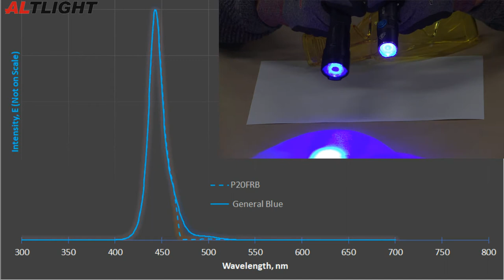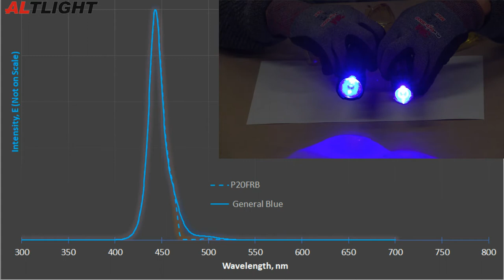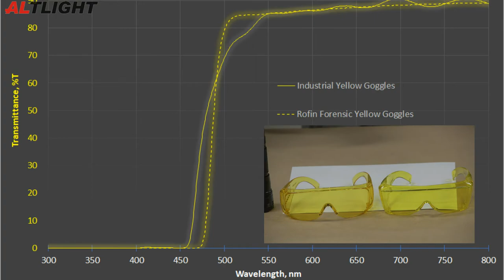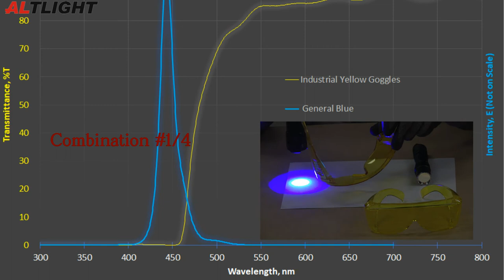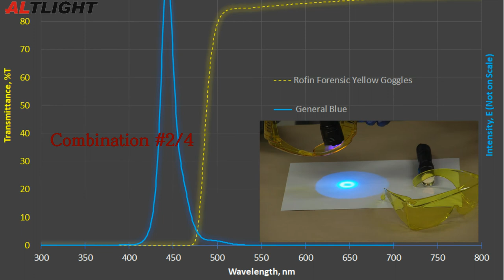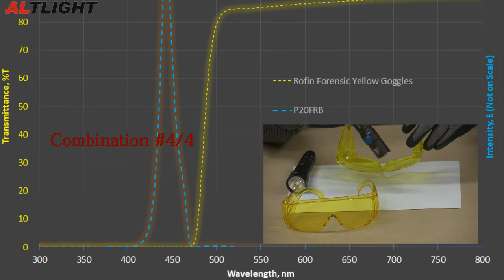[Korean] Yellow Goggles + Blue LED FLS Combination? Does it work?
Blue FLS + Orange Goggles combination has been a common sense. Here, however, AngSem P20F Blue shows the possibility and also the efficiency of using it together with YELLOW forensic goggles.